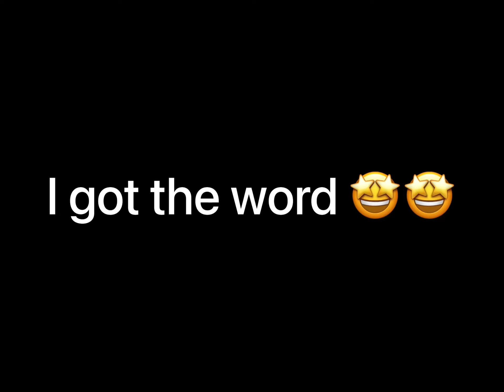Wordle for 5 February